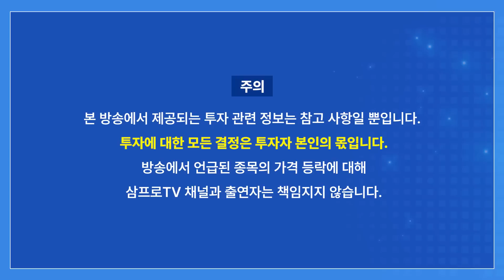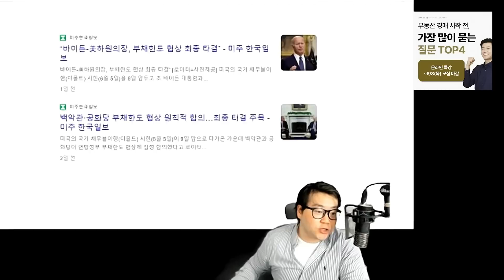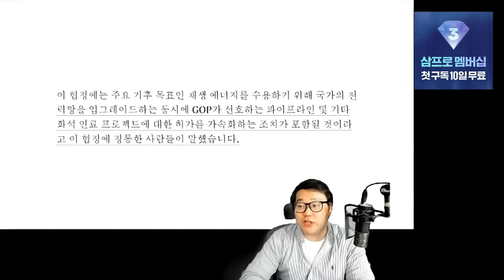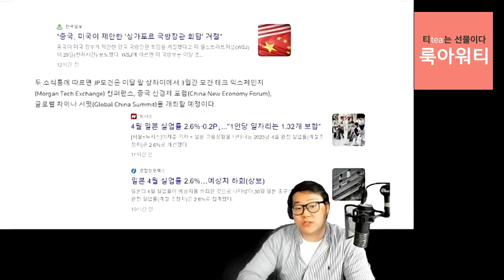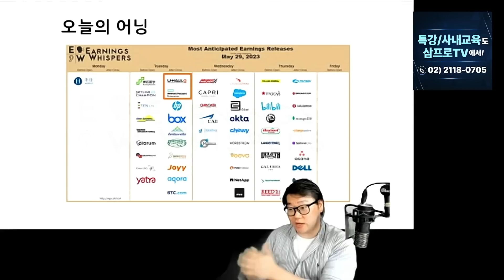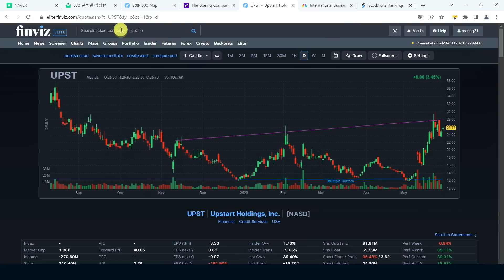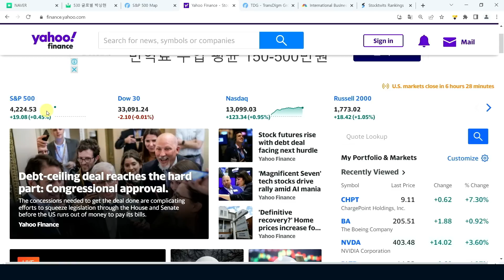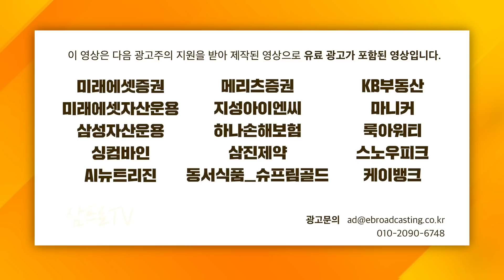합의된 협상.. 결국 누가 이득인가? f. 유튜버 유사남 [글로벌 개장시황]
👪 5월 가정의 달 한정 (~5/31 종료)
※ 50만원 상당 숙박권 증정 이벤트 진행 중